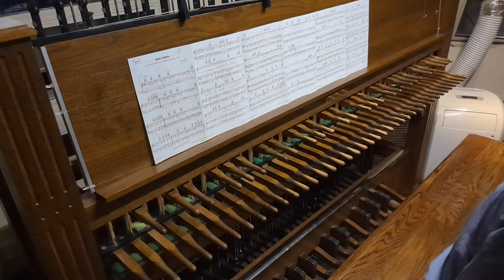Hells Bells - played on a bell tower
Hells Bells by AC/DC, from their album Back in Black.
I get requests to play this song all the time! Which is only fitting...
Performed on the Williams Carillon at the University of Denver